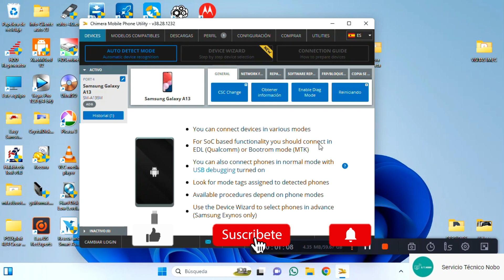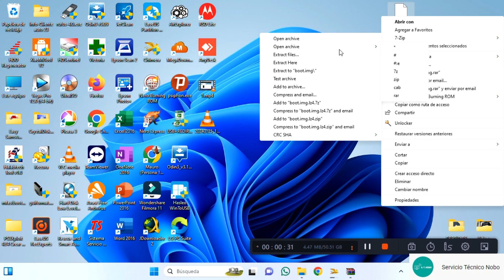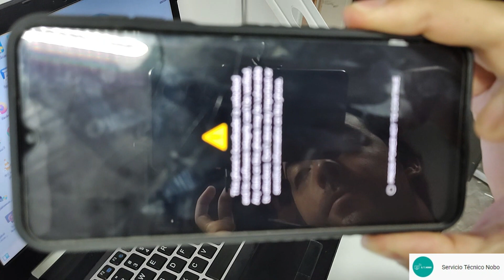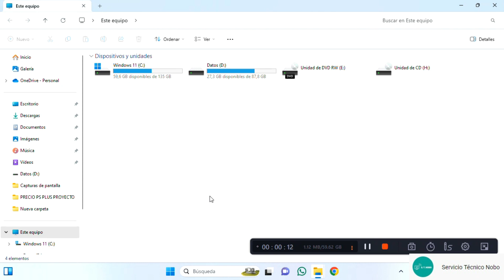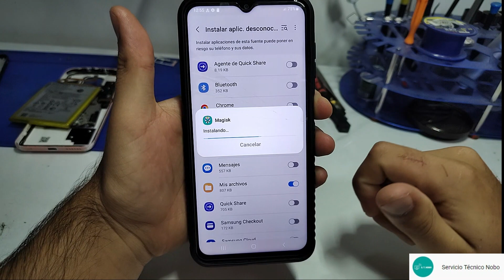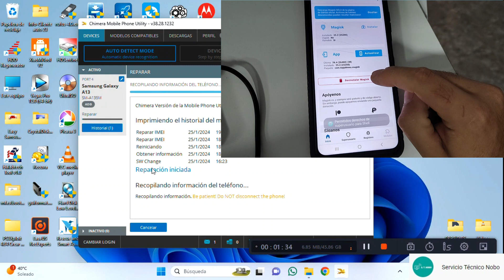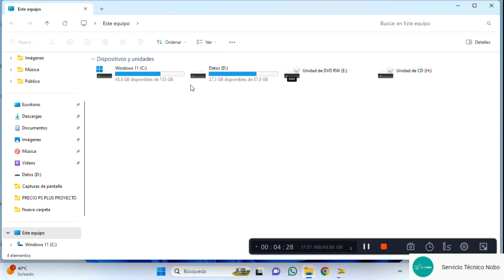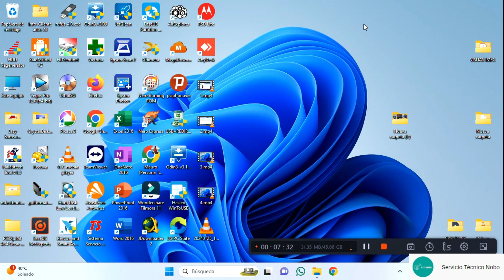F4 Reparar IMEI Samsung A13 A135M Binario 4 | Con Chimera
Tenes que explicarle todo al cliente para que no se le borre el imei o el parche? Aca te dejo un word con toda la explicación,
imprimilo y entregaselo al cliente.

Soy Servicio Tecnico Nobo

Servicio Tecnico y tutoriales de reparación del rubro.

Te dejo el link de Paypal si sos de otro pais y queres colaborar